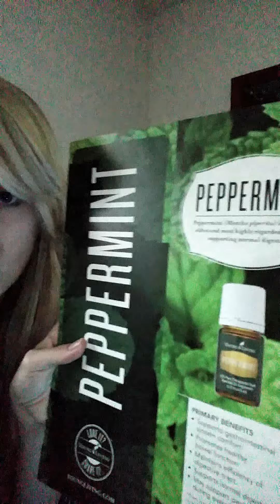Peppermint by a Dashing Oiler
Peppermint is a great everyday oil. It is great for supporting healthy digestion and so many other great things!